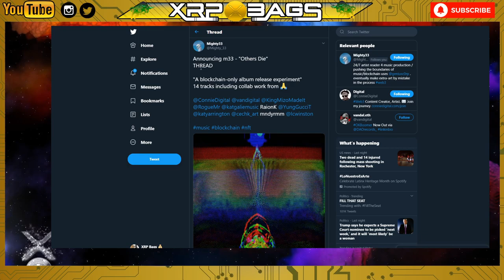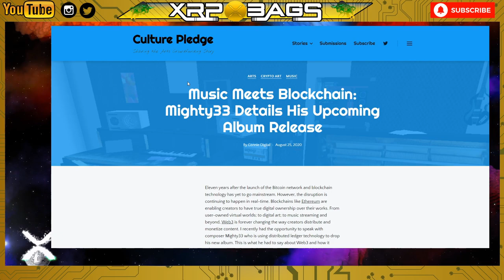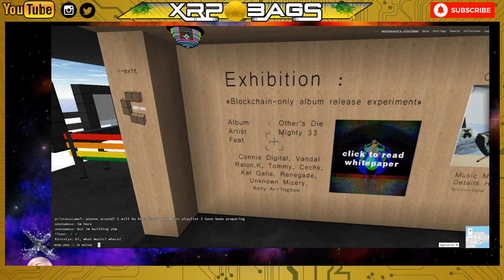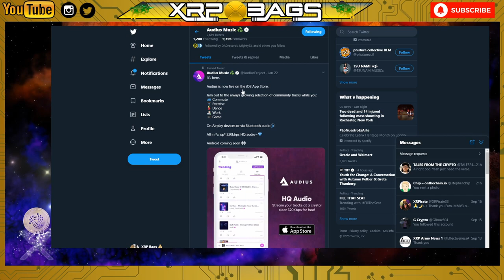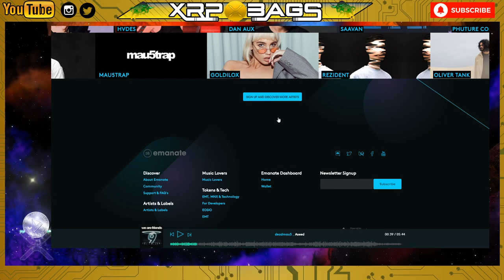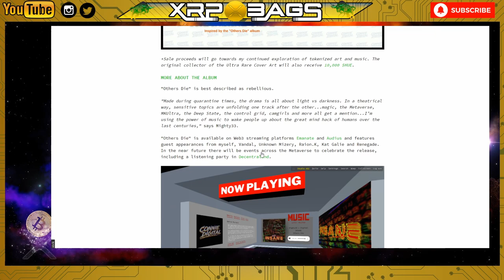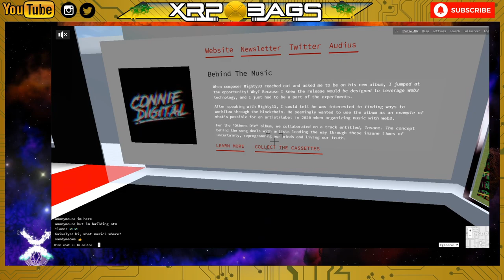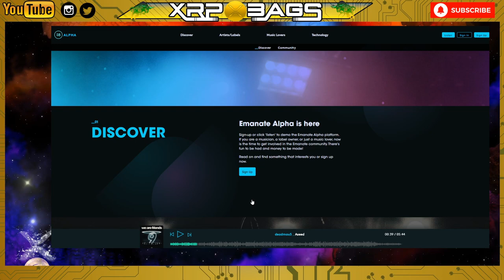Music on the Blockchain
Decentralized music on the Blockchain!

(News, Music, Crypto, DLT, BlockChain, Staking, Wealth)
MOON MUSIC Volume 3 | Sept 26th
MOON MUSIC Volume 2 on @SPOTIFY, Itunes, Google, Amazon

Use Brave Browser for free $BAT

to sign up for Crypto.com and we both get $50 USD :)

 (Buy: XRP, XLM, ADA, VET, BTC, ETH, LINK TXZ) Buy and sell 7 fiat and 53 cryptocurrencies. Access, manage and spend your funds with the MCO Visa Card anytime.

Unstoppable Domains | UNSENSORABLE Websites
Friends that use my link get $10 off their first purchase worth $40 or more!

and earn rewards! $50

Earn Up to 7.26%  APR on XRP- On Bitrue  PP💧

Keep Crypto Safe | Hardware Wallets
Keep Your Crypto Safe Offline (Ledger Nano S)🔒